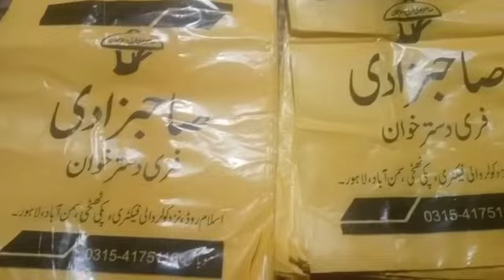Sehri ki barkatey